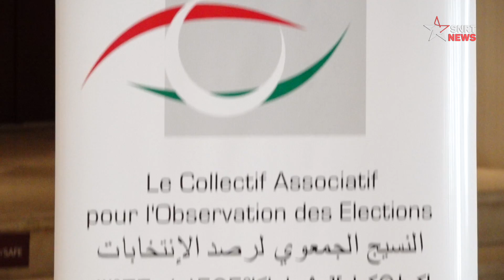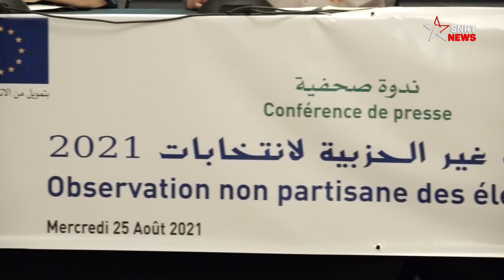Collectif associatif: plus de 2.600 observateurs mobilisés pour les élections 2021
Le collectif associatif pour l’observation des élections a mobilisé 2.620 observateurs, dont 30% de femmes. Pour mener à bien leur mission, une structure administrative a été mise en place, 6 coordinatrices et coordinateurs régionaux, 21 encadrants répartis sur toutes les régions et 21 encadrants bénévoles ont été sélectionnés.

Le Collectif associatif pour l’observation des élections (CAOE) a pour rôle de superviser le déroulement des prochaines élections législatives, régionales et communales et ce, en misant sur un effectif d’environ 2.620 observateurs mobilisés sur l’ensemble des régions marocaines et pratiquement sur toutes les préfectures du Royaume, a déclaré à SNRTnews Kamal Lahbib, coordinateur national du collectif.
30% de ces observateurs sont des femmes avec plus de 60% adhérents pour la première fois dans l’observation, a-t-on précisé lors d’une conférence de presse tenue, mercredi 25 août, pour présenter les préparatifs permettant au CAOE de bien mener sa mission le 08 septembre 2021.
"Nous considérons que l’observation des élections est un acte citoyen qui renforce la prise de conscience sur les enjeux politiques des élections qui restent un moment fondamentale pour structurer l’Etat", a-t-il souligné.
يرجى الاشتراك..

Collectif associatif
Observation des élections
Elections législatives